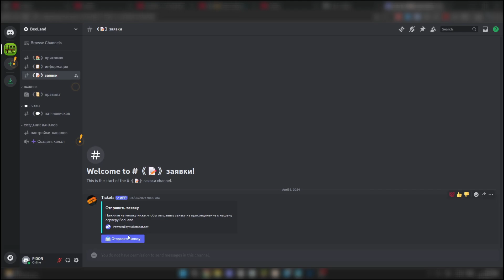Beeland НАБОР | Приватный сервер майнкрафт